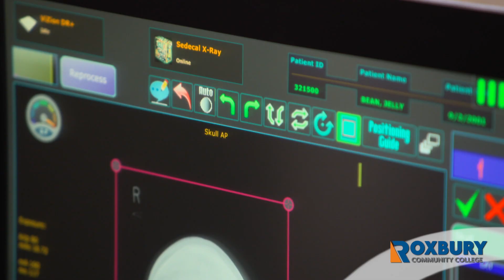Radiologic Technology Program at Roxbury Community College Ad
Sherlon Wright (current RCC student) discusses how RCC's Radiologic Technology Program is positively impacting his life.  Want to learn more about this exciting program?